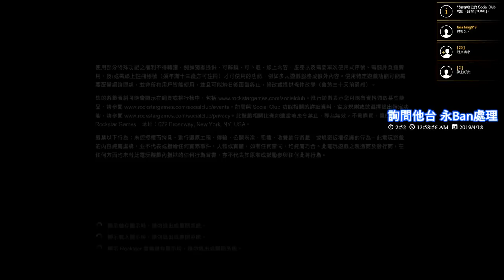【繁星】Grand Theft Auto V 司機們搶劫 2019 4 17 (Ft. 哈記 、 殞月、傑瑞)【7】